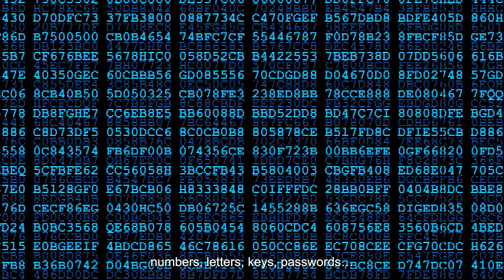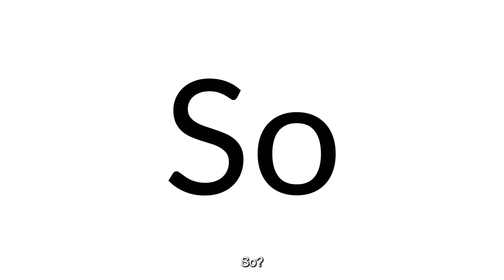Archethic Public Blockchain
Have you ever wondered if your digital identity is really safe?

Your digital identity is made up of codes, numbers, letters, keys, passwords... that end up being forgotten or even stolen.
What if the solution was at your fingertips?

Discover Archethic public blockchain by Uniris, join the internet of trust, and be the only key!

Archethic is a Layer 1 aiming to create a new Decentralized Internet.

Its blockchain infrastructure is the most scalable, secure & energy-efficient solution on the market thanks to the implementation of a new consensus: "ARCH".

Archethic smart contracts expand developers'  boundaries by introducing internal oracle, time-triggers, editable content & interpreted language.

Through native integration for DeFi, NFTs & decentralized identity; Archethic offers an inclusive and interoperable ecosystem for all blockchains.

In order to achieve the long-term vision of an autonomous network in the hands of the world population, we developed a biometric device respecting personal data privacy (GDPR compliant).

Making the blockchain world accessible with the tip of a finger.

Be the only key